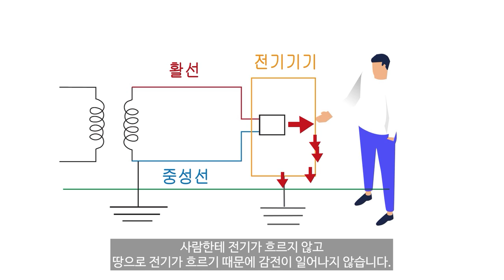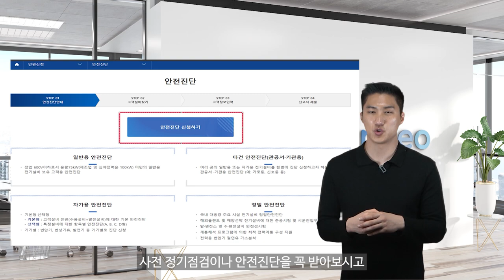전기안전공사X엔지니오 감전사고⚡의 모든 것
전기안전공사, 연고맨과 함께 실생활에서 겪을 수 있는 감전사고의 원리와
사고예방을 위한 행동요령에 대해 알아봐요!💥